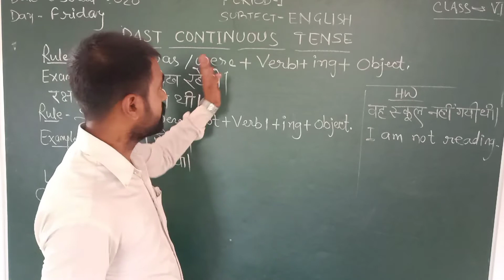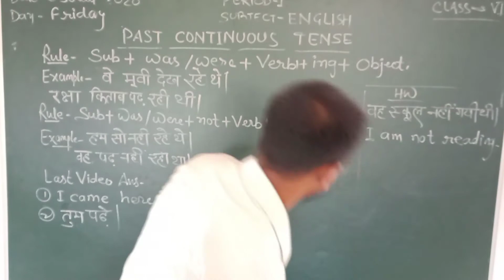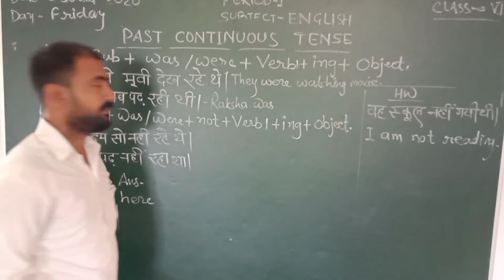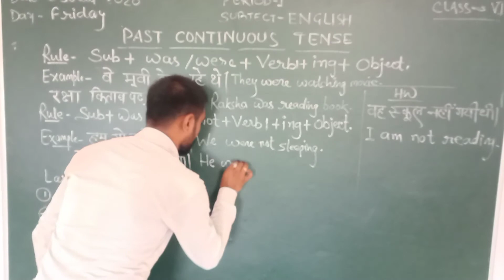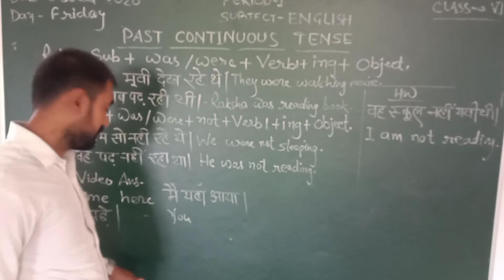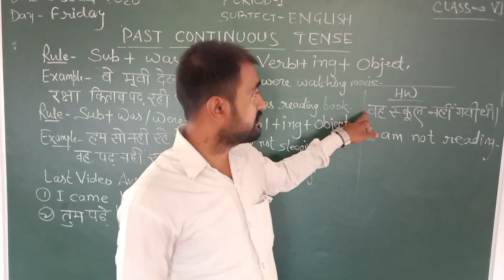Past Continuous Tense# Tense# 💯%easy # Helpful Video#